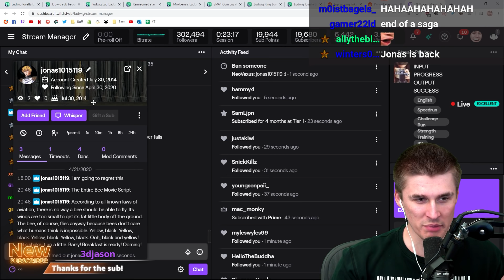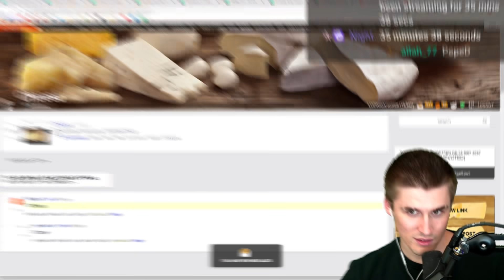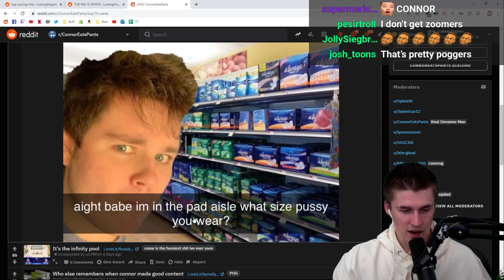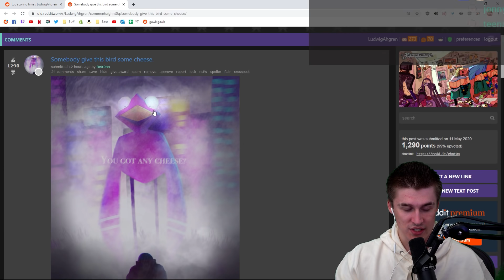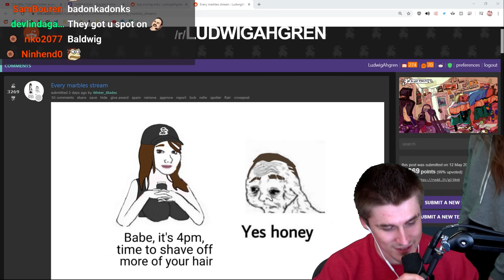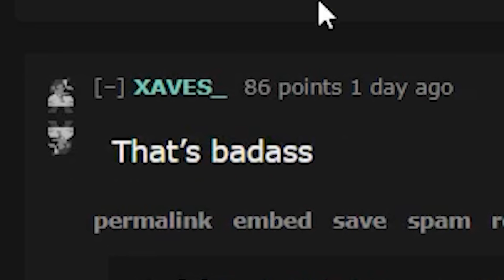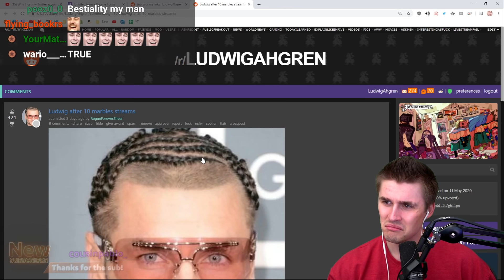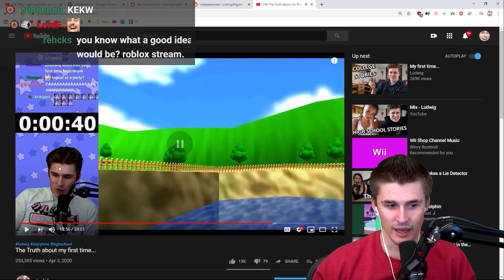Heads I ban you, tails...